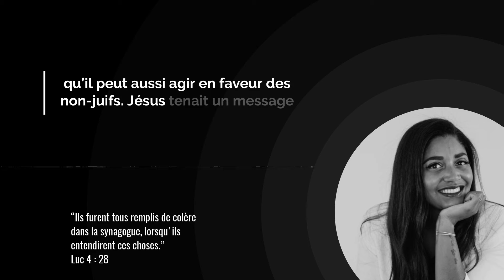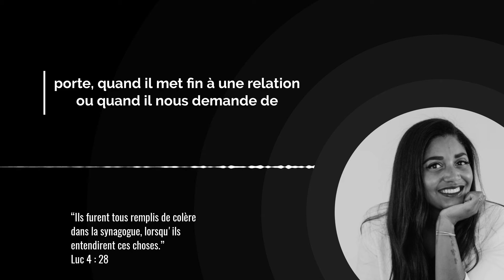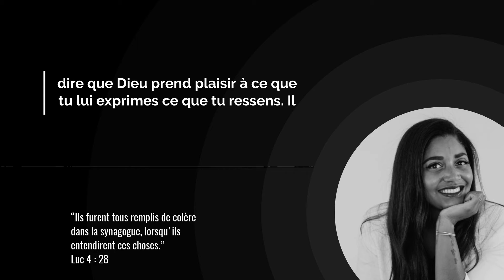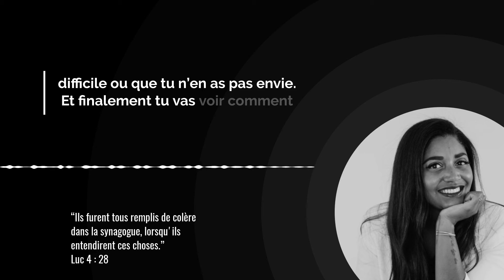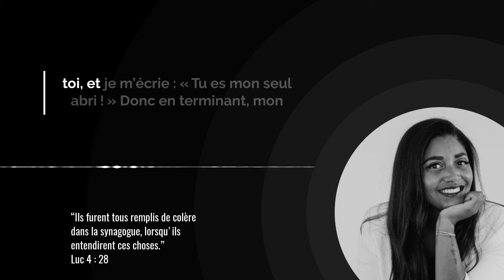Arrête de repousser Jésus : Parle-lui dans tes moments difficiles / Avec Sandra Kouame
Aujourd'hui, je veux te parler d’un moment difficile dans la vie de Jésus que l’on retrouve dans Luc 4:28-30, où les gens ont repoussé Jésus parce qu’il a dit quelque chose qui les a contrariés. Mais toi, comment réagis-tu quand Dieu ne répond pas comme tu le voudrais ? T’éloignes-tu de Lui ? Te mets-tu en colère ?

Je crois qu'il est important de comprendre que Dieu nous invite à venir à Lui, même quand nous ne comprenons pas ce qu’il fait. Comme David dans les Psaumes, nous avons le droit d’exprimer nos émotions à Dieu. Que ce soit la colère, la tristesse ou l’incompréhension, Dieu est là pour écouter. Le plus important, c’est de ne pas repousser Jésus, mais de se reposer dans ses bras d’amour.

Dieu peut transformer nos larmes en joie, et nous donner sa paix qui surpasse toute compréhension. Alors aujourd'hui, prends un moment pour parler à Dieu, exprime-lui tout ce que tu ressens, et termine ta prière en le louant. C’est ça, la vraie relation avec Lui.

📥 Si tu souhaites recevoir par email « L’Évangile du jour », tu peux t’inscrire